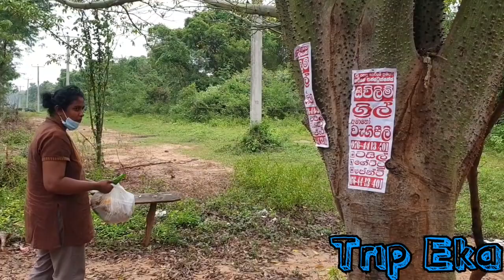පරේ ජීවිතේ 10 | Road life | උඩවලවෙ වල් අලි | Udawalawa wild Elephants | Trip Eka…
කද්දි ලගටම ආව. Trip Eka